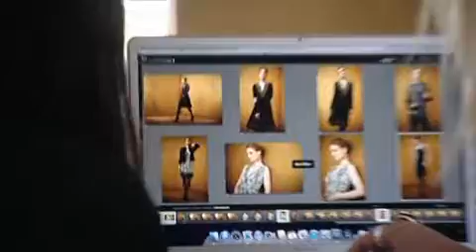EAST Boutique & Artisan Fashion Film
Explore the behind the scens of our fashion shoot and find out why EAST have launched two wonderful new brands for AW11.